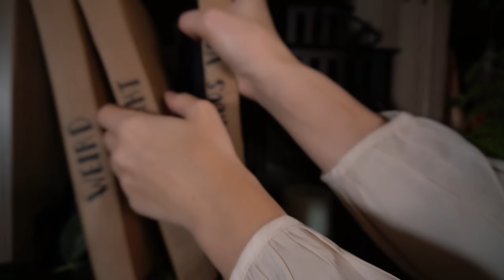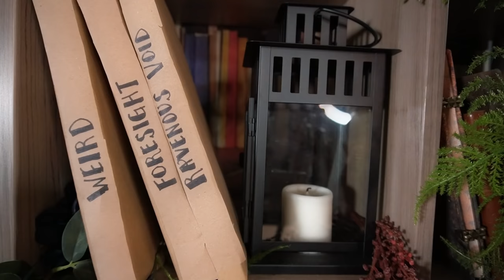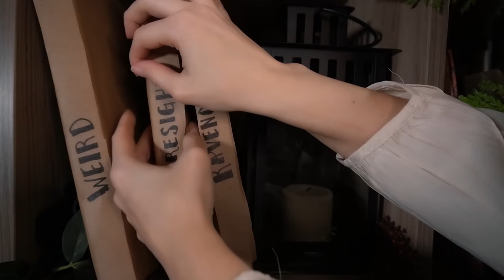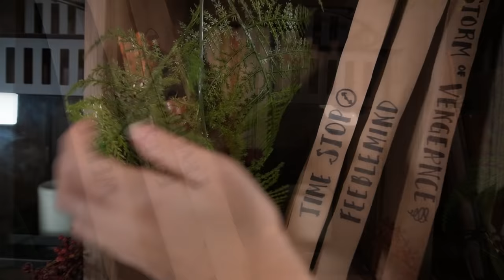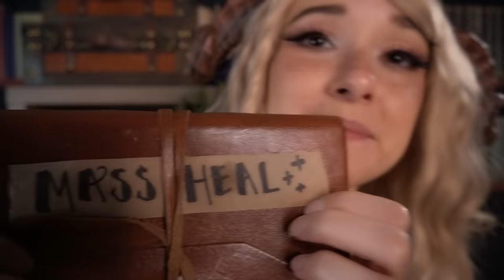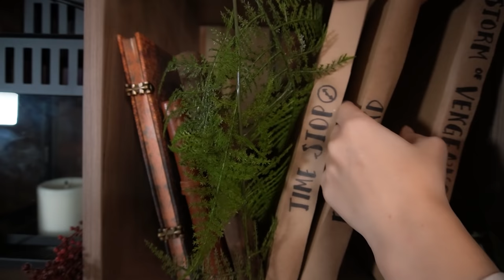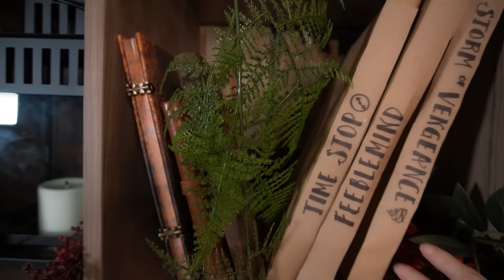ASMR Friendly Tiefling Shows You Magical Spells (Soft Speaking and Crinkly Paper)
In the same universe as Random, we find a shy tiefling named Prudence who works at the library of Wiltshire (a nod to my current DnD campaign that is actually a podcast you can listen to!! It's called Roll for Relaxation In this one she helps you decide what class you'd like to be by showing you powerful spells for inspiration. Afterword, she helps you prepare for your adventure!

0:00 Intro
4:05 Showing You Spells/ Foresight
6:26 Ravenous Void
8:11 Wierd
10:35 Mass Heal
12:52 Time Stop
14:46 Feeblemind
16:32 Storm of Vengeance
18:40 Gate
21:53 Wish
24:26 What's Your Backstory?
27:57 Feather Triggers/Whispers
31:04 Stopwatch Hypnosis
36:51 Preparing Your Adventurer's Pack

Thank you to all my Patrons!!